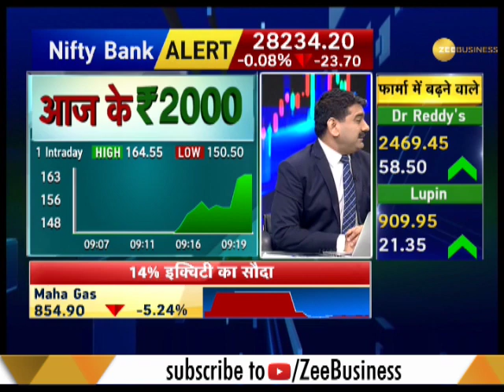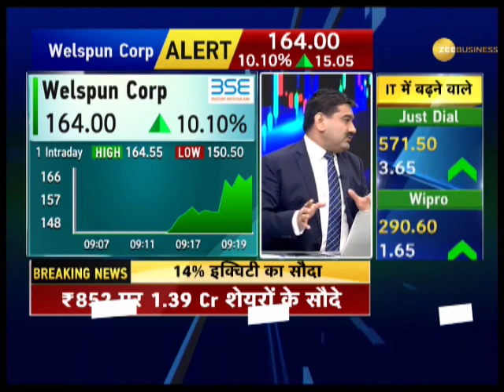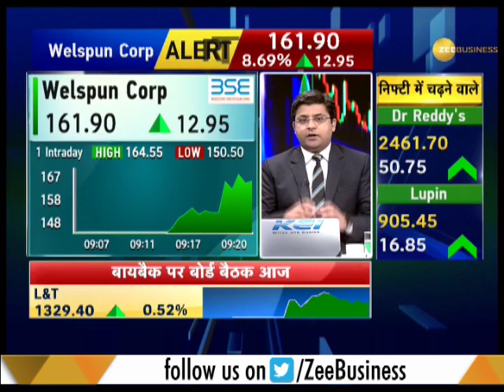आज के 2000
जानिए क्या हैं 'आज के 2000' और वो कौनसा शेयर है जिसे आप खरीद सकते है